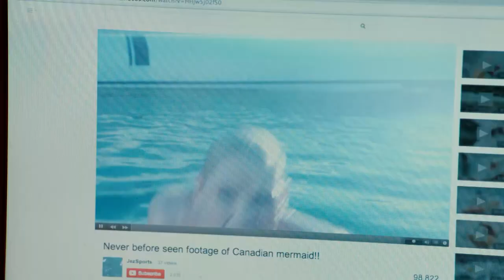MAKO MERMAIDS Season 2 Trailer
Hey mer-fans! MAKO MERMAIDS is back and there are more tails in the water than ever! Tell us what you think about our exciting new season below!